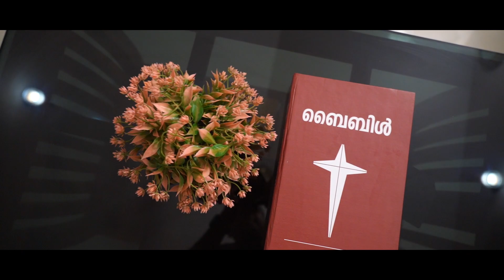Aldo & Anila // Wedding Moments // Part I // A/A